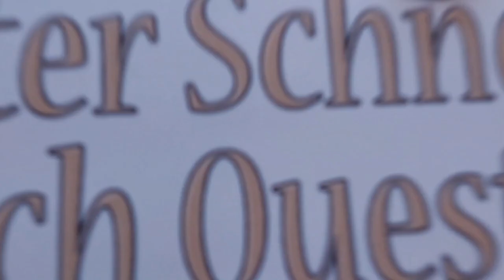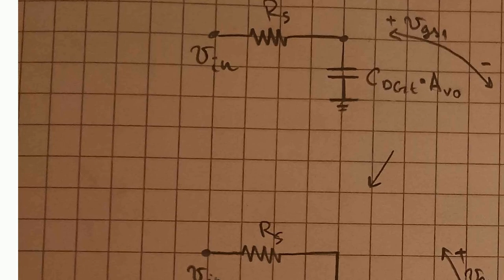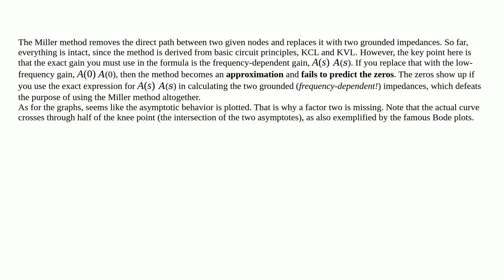Electronics: Weird conclusion from Willy Sansen's book about zeros and poles from Miller Capacita...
Weird conclusion from Willy Sansen's book about zeros and poles from Miller Capacitance in most basic analog amplifier

A special thanks goes out to the community

  amplifier transistors mosfet analog circuit-analysis